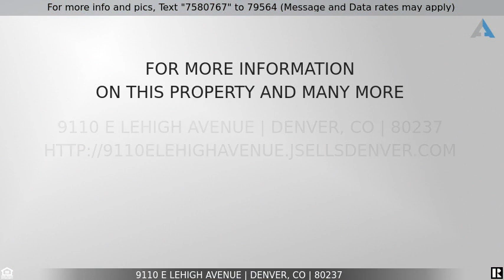Priced at $375,000 - 9110 E Lehigh Avenue, Denver, CO 80237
GREAT DEAL! Stunning 3 Bed 2 Bath Condo in Denver For Sale!

Charming two-story home in Cherry Creek! This updated residence offers an abundance of space and amenities. The open and airy living room showcase a neutral color palette that tailors to any design style. The kitchen overlooks the formal dining space and comes complete with white appliances, solid surface countertops, and a plethora of cabinetry. Upstairs, the primary suite delights with dual closets and an ensuite bathroom with dual access. The second floor hosts two additional versatile bedrooms. The fully fenced back patio provides extra storage space and is the perfect place to enjoy your morning cup of coffee. Completing this move-in-ready home is a detached carport. This residence sits in a well-maintained community surrounded by mature trees with a playground and recreation area. Located close to all of life's conveniences including Dayton Station, Village Square, Kennedy Park, and much more!

Listing Courtesy of: Redfin Corporation